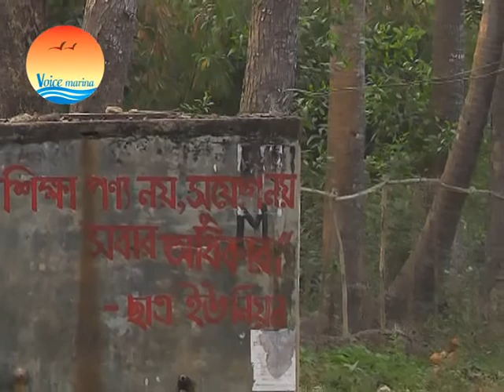ভয়েস ম্যারিনা : আমি কি ভুলিতে পারি ১৫-০১-২০১৪